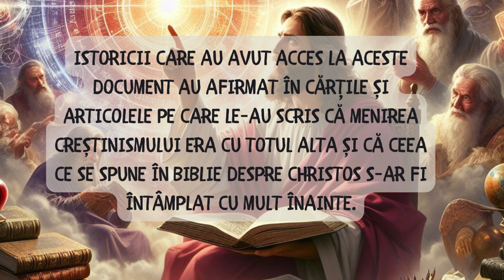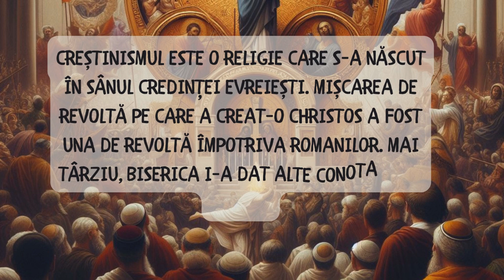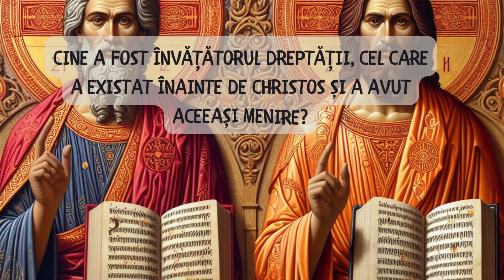Manuscrisele de la Marea Moartă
Cine a fost Învățătorul Dreptății, cel care a existat înainte de Christos și a avut aceeași menire? Pot schimba aceste documente istoria creștinismului?